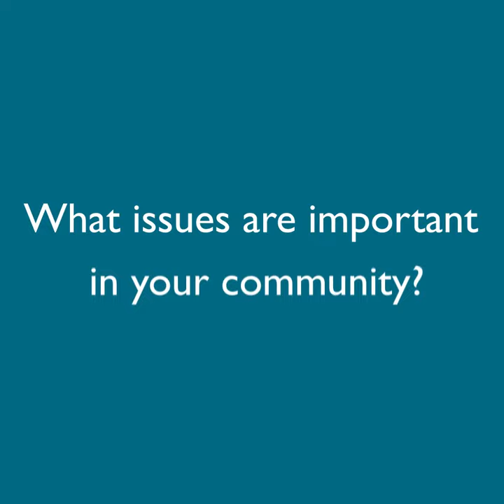Sarah, Young Med Voices participant from Tunisia, at the Euro-Med Debate and Policy Forum 2020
Over 40 Young Mediterranean Voices alumni from 18 different countries in the Euro-Mediterranean region, participated in the ‘Virtual’ Euro-Med Debate and Policy Forum that took place from 30 September to 5 October, 2020. The programme of the event had included a various set of policy dialogue sessions involved EU High-Level representatives, online intercultural debates, policy round tables, networking sessions and virtual exchange.